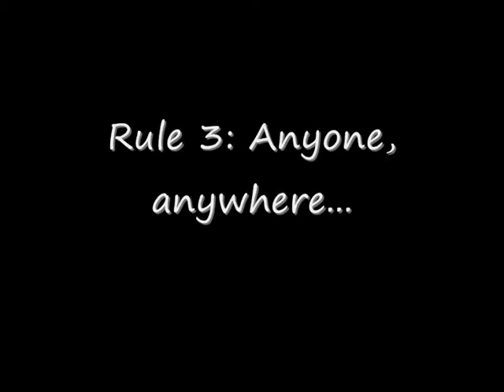Kaposi!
Kaposi, the game where you whip out your camera, yell "kaposi" and film the resulting reaction...